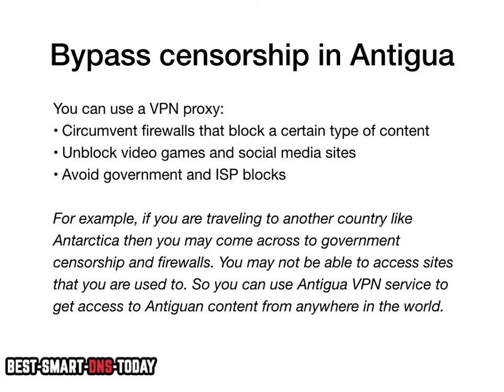Best Antigua VPN Proxy Service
This is a quick video guide on what VPN for Antiguan socks5 proxy service is and what it can be used for. Also, I’m sharing how changing your IP to Antigua you can unblock sites from abroad, protect your online privacy from Antiguan government and ISPs, and anonymously use torrents.

With a VPN for Antigua you can:
- Obtain Antigua IP when traveling abroad.
- Unblock and watch Antiguan tv, streaming sites, and other restricted content.
- Hide Antiguan IP address from your government.
- Use torrents anonymously.

Antiguan VPN for geo-blocking

You can use Antigua VPN proxy socks5 to circumvent geo-blocking. For example, many Antiguan sites are blocked in Antarctica. So if you are Antiguan traveling to Antarctica and want to access some of the restricted Antiguan sites, then you have to use a VPN service with Antigua servers. It will make look like you are in Antigua and let you unblock websites from Antarctica.

Bypass Antiguan censorship

If you are traveling to another country like Antarctica, then you may come across to government censorship and firewalls. You may not be able to access sites that you are used to. So you can use Antigua VPN service to get access to Antiguan content from anywhere in the world.

Choosing Antigua VPN

Before signing up to a VPN for Antiguan provider, you may want to do some research first. Some important details to look at our server locations, privacy policy, and bandwidth limitation.

Best VPNs for Antiguan

Some of the top VPNs for Antigua include NordVPN, VyprVPN, and ExpressVPN.